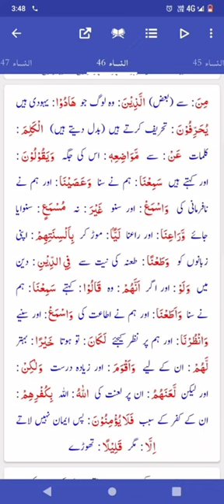Surah An-Nisaa 43-46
Surah An-Nisaa 43-46 with translation in urdu